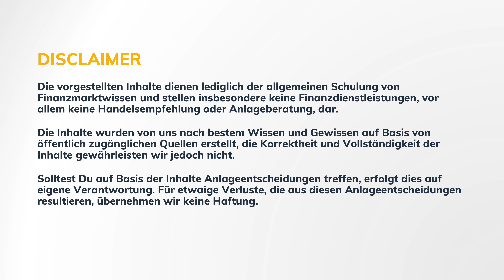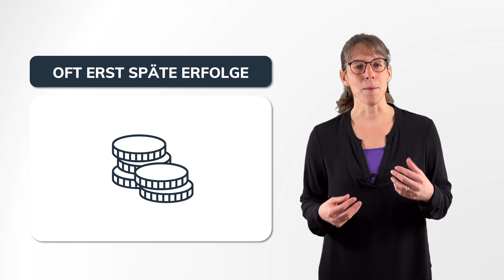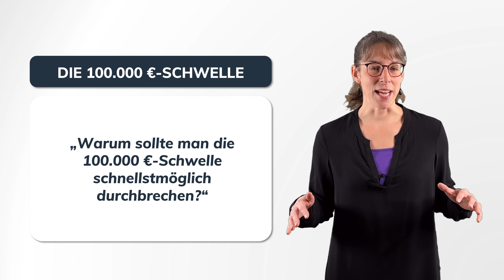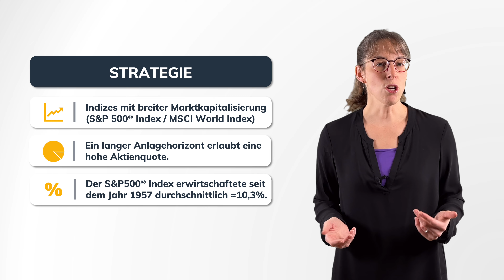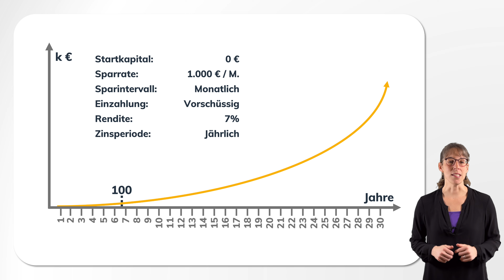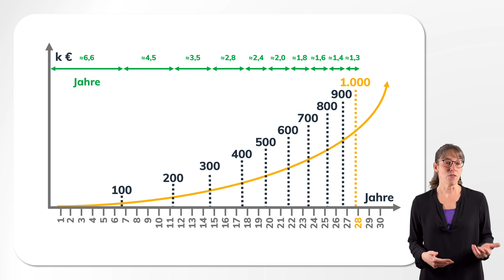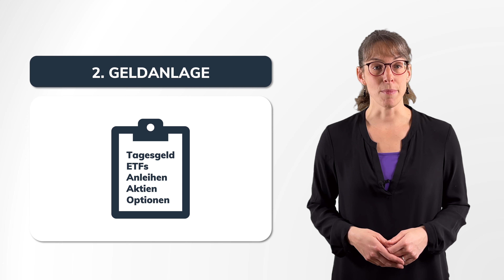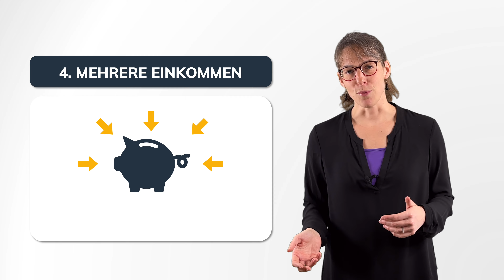Ein Weg zur ersten Million: So leicht geht der Aufbau von großen Vermögen!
100.000 Euro anzusparen, wirkt aber für Viele wie eine große Herausforderung. Daher haben schon früher einen konkreten Weg zum Erreichen der ersten 100.000 Euro gezeigt. Und nun gehen wir einen Schritt weiter. Was passiert nach den ersten 100.000 Euro? Wie kann ein zeitlicher Weg zu der ersten Millionen Euro aussehen? Das Video schließen wir mit den Top fünf Hilfen, die uns und den Teilnehmenden unserer Seminare für den Vermögensaufbau helfen.

0:00 Einleitung
0:58 Sparzeit und Renditen
2:22 Die magische Grenze: ein Beispiel
5:37 Vermögensaufbau

In diesem Video spricht Anke Wilk. Anke ist eine der Gründer der K & W Investmentlösungen, die die Optionswelten-Services anbietet.

Das Unternehmen

67117 Limburgerhof